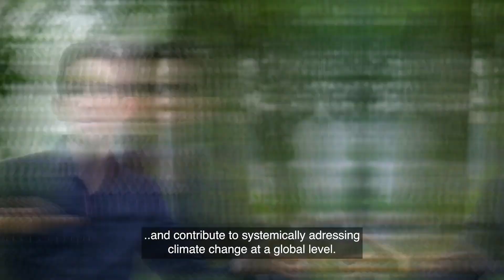Should I really fly less to fight climate change? | Prof. Paul Smeets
Join us, as we explore the best ways you can help tackle climate change. In this video, we dive into three lifestyle choices: living car-free, avoiding transatlantic flights, and adopting a plant-based diet. What does science say about the effectiveness of each method and which one has the most significant impact on reducing your carbon footprint? Watch to discover practical tips and make informed decisions for a greener future!

The numbers in this video are based on scientific research by Founders Pledge. The figures of 100 tonnes of CO2 saved are based on a donation of €1000 to effective climate charities. Check out the full report of Founders Pledge

Do you want to donate to these organisations and you're living in the Netherlands?

Paul Smeets is Professor of Philanthropy and Sustainable Finance at the University of Amsterdam. His goal is to maximise the impact of every euro donated to charity and every euro invested with impact. Therefore, he evaluates the impact of charitable projects; studies what motivates people to give; and explores new developments and trends in the world of philanthropy and sustainable finance.